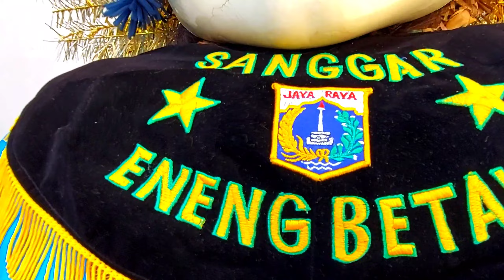Fahri Ketiban Markonah | Sanggar Eneng Betawi | Toka Toka Baru Markonah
Fahri Ketiban Markonah Gaiz, Bersama Annahla Channel Official dan Sanggar Eneng Betawi Gaiz, Ondel Ondel Keliling Gaiz, Toka Toka Baru Markonah Gaiz Semakin Cantik, pantau terus videonya jangan lupa like kalo suka dan subscribe bagi yang belum..
Terimakasih..